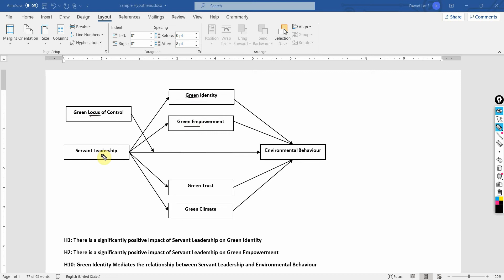10Min Research - 29 - Points to Consider when Designing a Research Questionnaire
The tutorial discusses in detail the key considerations when designing a research questionnaire.